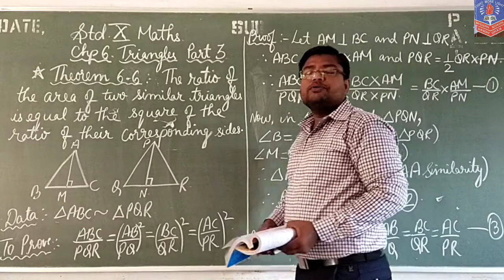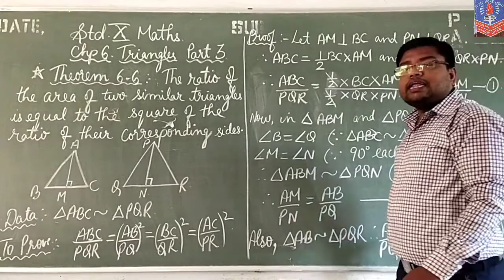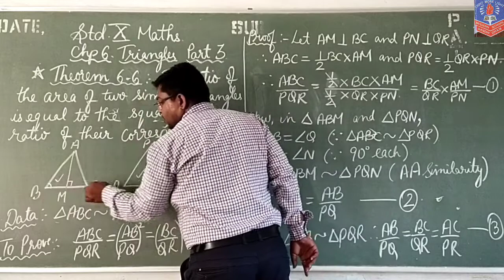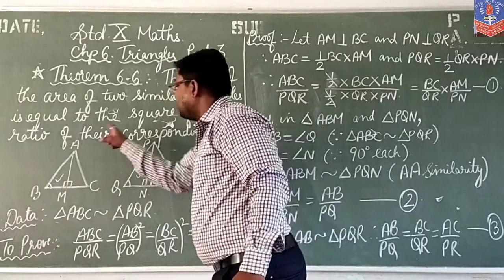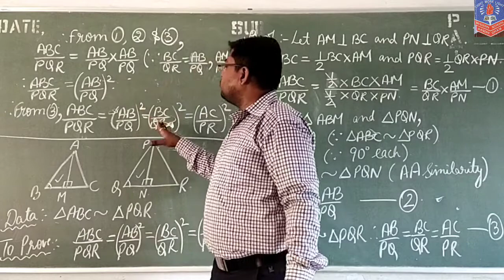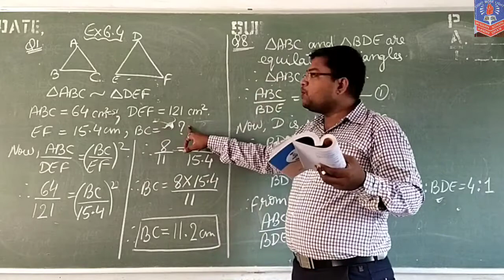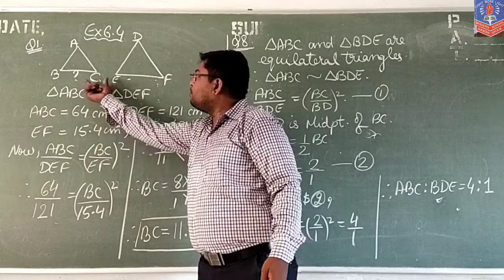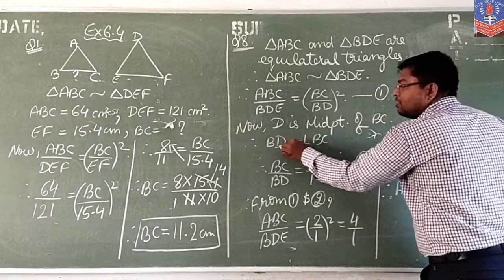std 10th Maths chp 6 Part 3 by Mr Kumar Swamy